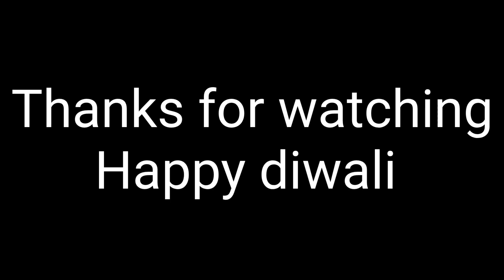Happy Diwali 2022